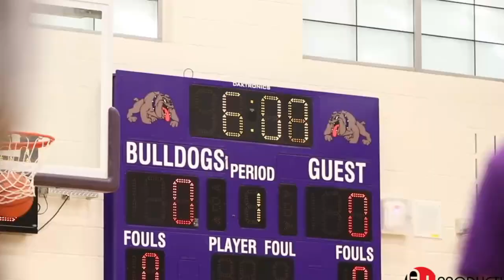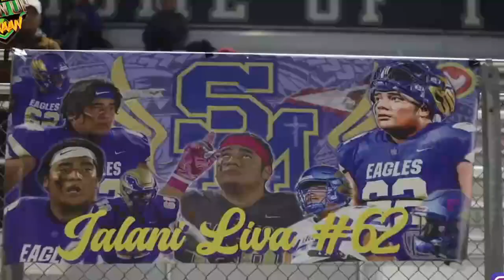Slocum vs. Centerville - High School Basketball LIVE STREAM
STREAMING! Today Texas High School Basketball, Slocum vs. Centerville

Mustangs @ Bulldogs

The Centerville (Groveton, TX) varsity basketball team has a home conference game vs. Slocum (Elkhart, TX) on Friday, February 10 @ 6p.

Slocum vs Centerville
Slocum v Centerville
Slocum - Centerville
Slocum @ Centerville
Centerville vs Slocum
Centerville v Slocum
Centerville - Slocum
Centerville @ Slocum